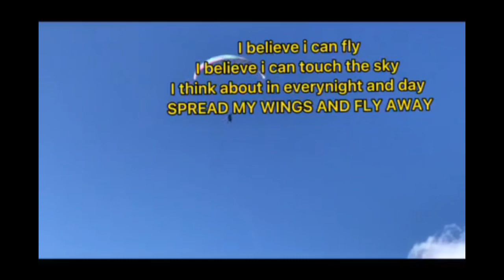PARAGLIDING ALMOST KILLED ME | FIRST TIME 🪂